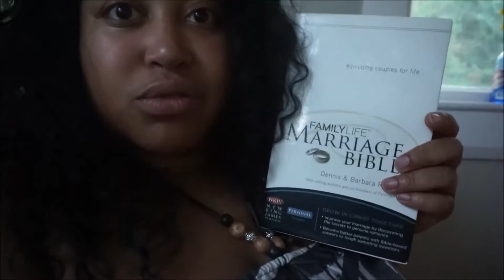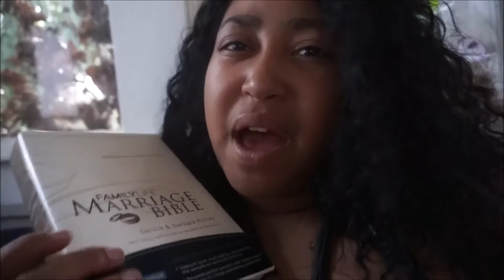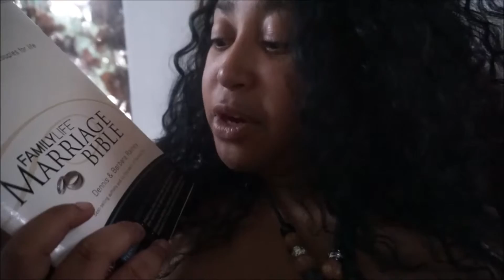I got a new bible